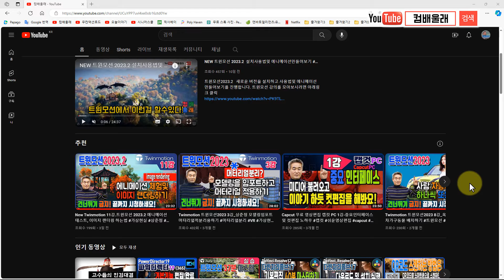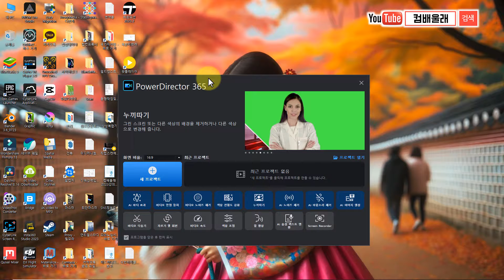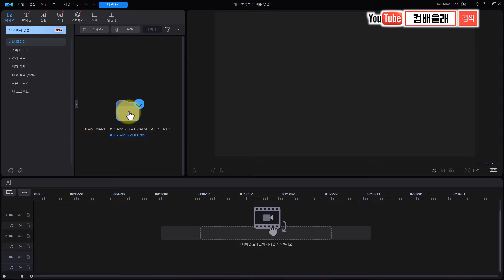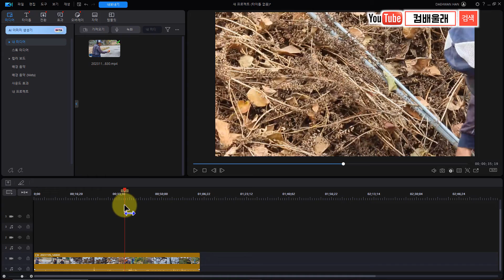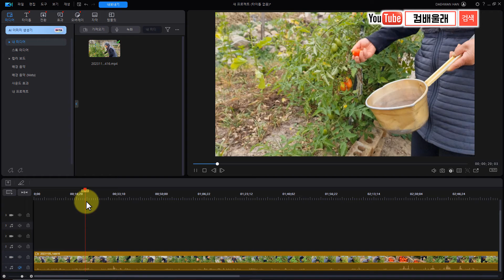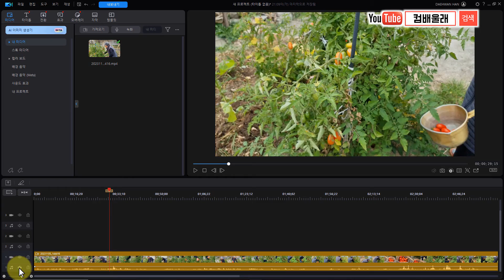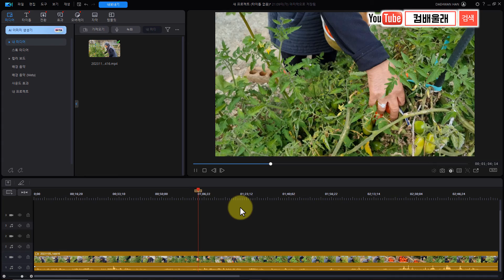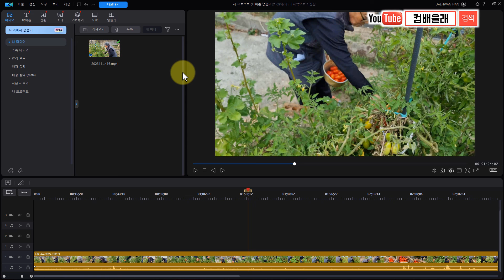파워디렉터 365 2024 업데이트 후 트랙에서 소리가 안나는 분들 보세요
파워디렉터 365 2024 업데이트 후 트랙에서 소리가 안나는 분들 의 질문이 있어 원인을 살펴봅니다  파워디렉터 강좌 모아서 시청하시려면 아래링크클릭